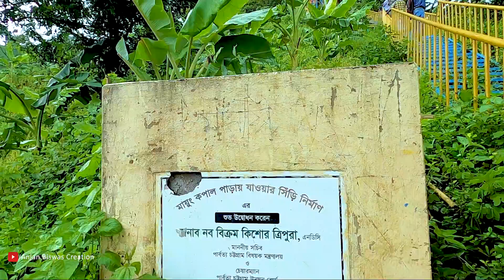হাতি মুড়া স্বর্গের সিঁড়ি | মায়ুং কপাল | Hatimura | Stair to heaven | Mayung kopal | Khagrachari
সত্যিকার অর্থে স্বর্গে যাওয়ার সিঁড়ি নয়, তবে এই সিঁড়ি আপনাকে নিয়ে যাবে অসাধারণ সুন্দর মায়ুং পাহাড়ের চূড়ায় । স্বর্গের সিঁড়িটি ভূমি থেকে উঠে গেছে সোজা উপরের দিকে। পাহাড়ের গায়ে সবুজ বনের ফাঁকে খাড়া উঠে যাওয়া এই সিঁড়ির শেষ দেখা যায় না। মনে হয় যেন উপরে স্বর্গেই শেষ হয়েছে সিঁড়িটা। আর তাই একে ডাকা হয় স্বর্গের সিঁড়ি নামে ।